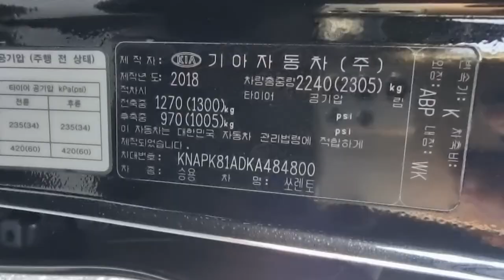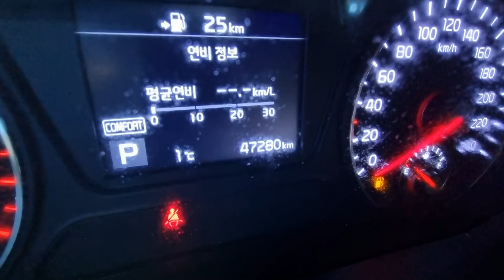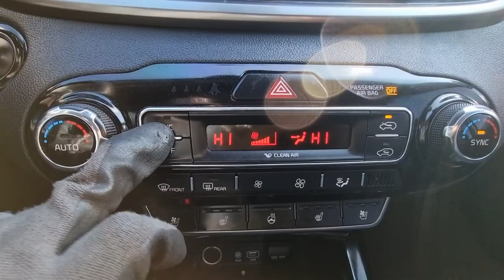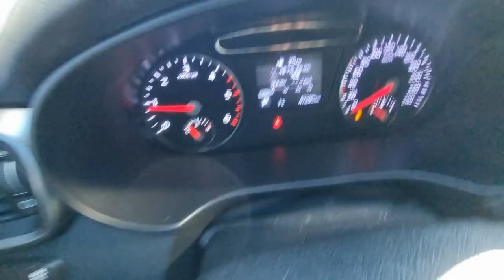SORENTO KNAPK81ADKA484800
Autoleader